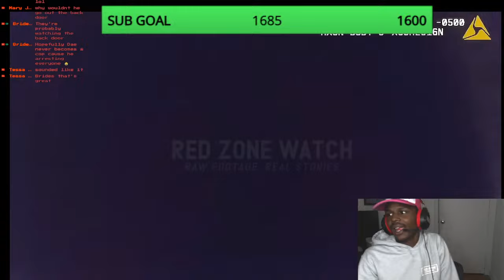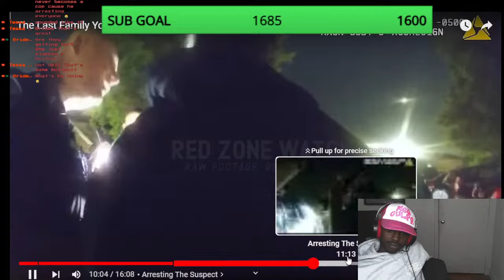*WASNT GOING*The Last Family You'd Want As Your Neighbor DAE2WAVVY REACT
YOOO WAVVY FAM EVERYDAY LIVESTREAMS WITH DAE HIT THAT SUB &LIKE BUTTON ON THE ROAD TO 2K BE APART WAVVYFAM